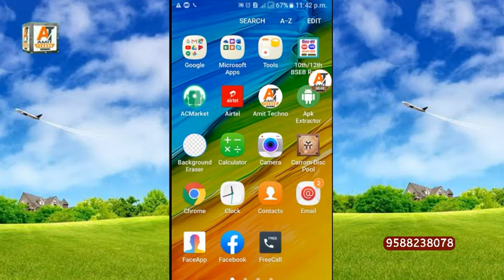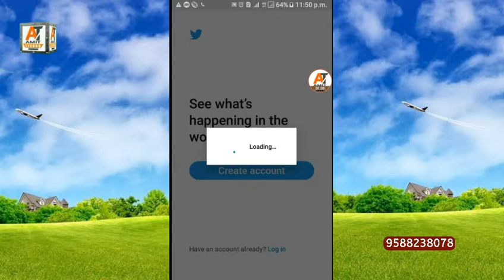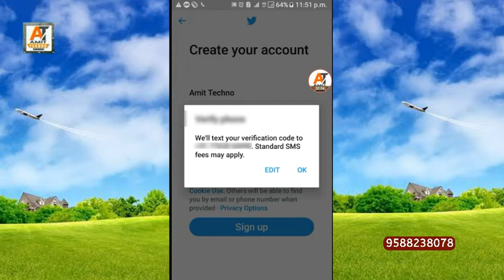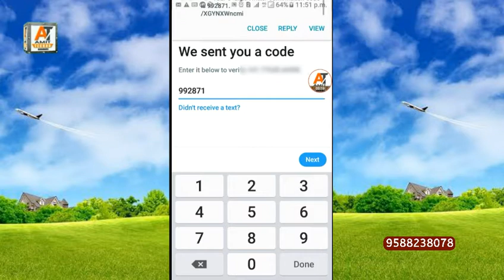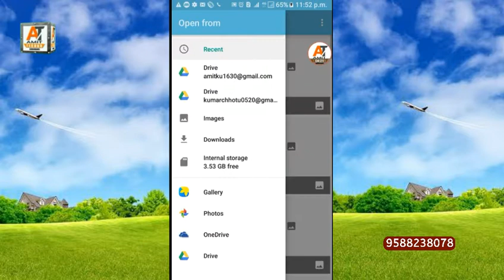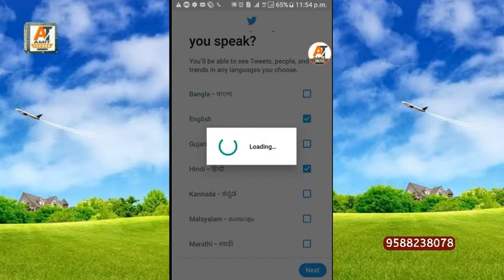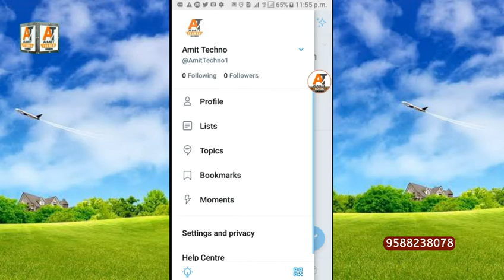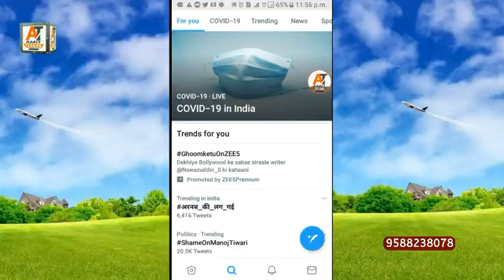ट्वीटर आकाउंट कैसे बनाए- Twitter Account Kaise Banaye| Video by Amit Techno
🙏नमस्कार दोस्तों🙏

👉WELCOME TO YOU OUR YOUTUBE CHANNEL👈